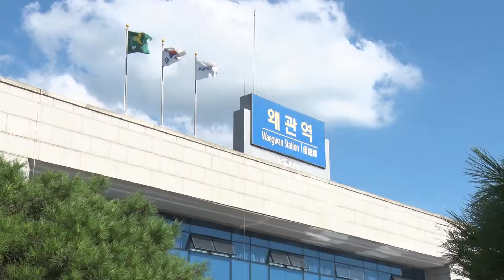가수박나경,내남자,작사박나경,작곡김대성,사랑을전해주는어울림콘서트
김현민과함께하는사람들